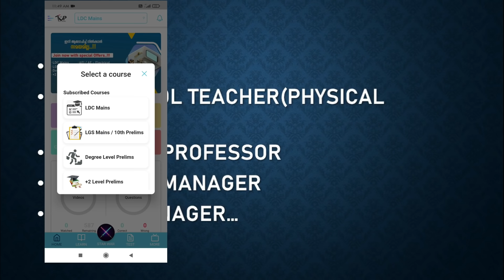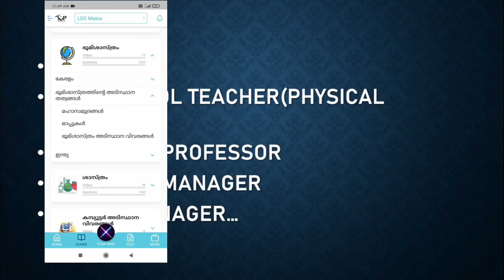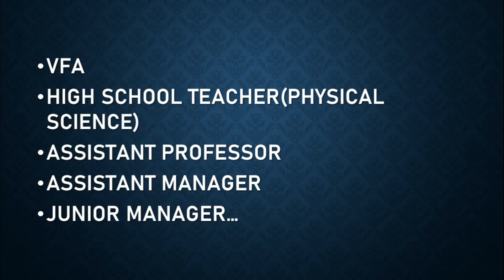❤️ 40 തസ്തികളിൽ PSC വിജ്ഞാപനം വരുന്നു ❤️ PLUS 2 LEVEL | DEGREE LEVEL | 10th LEVEL PSC |TIPS N TRICKS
+2 Level Mains പരീക്ഷകള്‍ക്കൊരുങ്ങാം TOP Learning App ലൂടെ.
സിലബസ് അറിഞ്ഞു പഠിക്കാം, കൃത്യമായി പരിശീലിക്കാം, വിജയമുറപ്പിക്കാം.

Courses
📚 Civil Police Officer
📚 Fireman / Firewoman

🎓 Course Features
🔹 Based on the latest syllabus.
🔹 Complete package including special topics.
🔹 Anytime watchable Video Classes.
🔹 Downloadable pdf notes.
🔹 Topic wise practice tests.
🔹 Mock Tests , Live Exams & Quizzes .

📞 To know more about the courses and special offers,